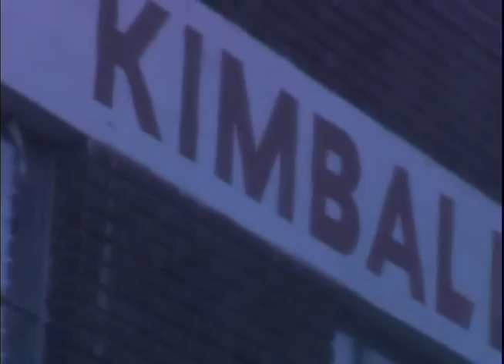RVCA / Sundance 2007